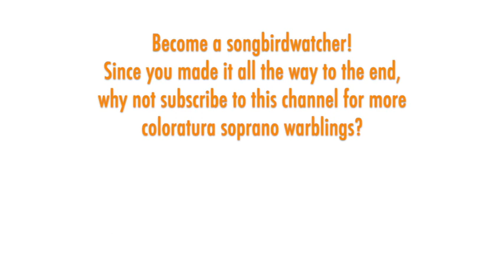Ingeborg Hallstein - Mozart: MAGIC FLUTE, Queen of the Night arias, 1962, High Fs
THE SONGBIRD: Ingeborg Hallstein was born in Munich in 1936 and was taught singing by her mother. Her debut role was Musetta in 1957 and she quickly booked coloratura roles in major opera houses and festivals, such as Salzburg in 1960 (several operas and concerts over six seasons), Vienna in 1961, Munich in 1961 (as the leading coloratura until 1973), and Covent Garden in 1962. She made dozens of recordings in the studio, television, and radio of opera, lieder, concert waltzes, light music, operetta, musical theater, and even an album of songs for children. These two arias of the Queen of the Night are from a production in Vienna in 1962, conducted by Karajan.

THE MUSIC:  "The Magic Flute" ("Die Zauberflöte") K. 620 premiered on September 30, 1791 in Vienna, just two months before Mozart's death. It was a success right out of the gate and has consistently been one of the most popular and produced operas in the world. The iconic role of the Queen of the Night was composed specifically for Josepha Hofer, Mozart's sister-in-law, and a vocal virtuosa. It's a short role with only two arias and one ensemble, but the extreme vocal demands of the role have made it a defining role in the coloratura soprano repertoire. The Queen's first aria "O zittre nicht, mein lieber Sohn" introduces the character as empathetic and righteous -- its noble opening recitative is followed by a somber, grief-laden section "Zum Leiden bin ich auserkoren" in G-minor, then concludes with a swift, commanding allegro moderato with complex coloratura figures culminating in one short High F. The second aria is the well-known "Der hölle rache kocht in meinem Herzen" where the character's extreme rage is uniquely expressed in the music, including a sequence of furious staccato figures topped with four High Fs.